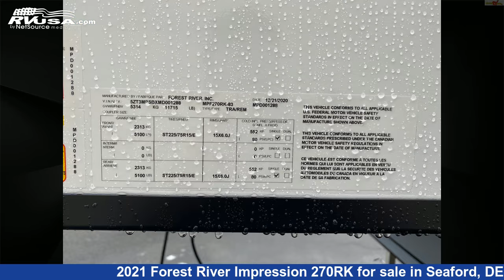Eye-catching 2021 Forest River Impression Fifth Wheel RV For Sale in Seaford, DE | RVUSA.com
This 2021 Forest River Impression 270RK is a Fifth Wheel RV. It is located in Seaford, DE 19973 and is offered for sale by Delmarva RV Center in Seaford. This New Forest River Is 34' 5" in length and features 2 slideouts, sleeps 4, Leveling Jacks, Skylight, Auxiliary Battery, Oven, Awning, Refrigerator, Slideout, Stove Top Burner, TV, Smoke Detector, and 49 gal fresh water capacity.The unloaded weight of this 2021 Forest River Impression 270RK is 8948 lbs.

Delmarva RV Center in Seaford is a dealer for brands like: Coachmen, Dutchmen, Forest River, Grand Design, Gulf Stream, Heartland, Jayco, Keystone and offers the following rv services: Parts/Accessories, Service. They stock rv types such as: Class A, Class B, Class C, Diesel Pusher, Expandable Trailer, Fifth Wheel, Toy Hauler, Travel Trailer. For more information and pricing on this unit, To see all units available for sale by Delmarva RV Center in Seaford,